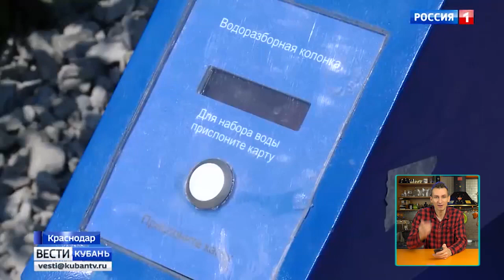Россия будущего / Новые технологии / Дефицит воды / Чернокнижный новости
Тайм-коды:

00:00 Свежак

1:50 - Россия 1
2:23 - Россия 2
3:58 - Россия 3
4:20 - Россия 4
5:00 - Россия 5
5:41 - Россия 6
6:00 - Россия 7
7:00 - Не забудь подписаться